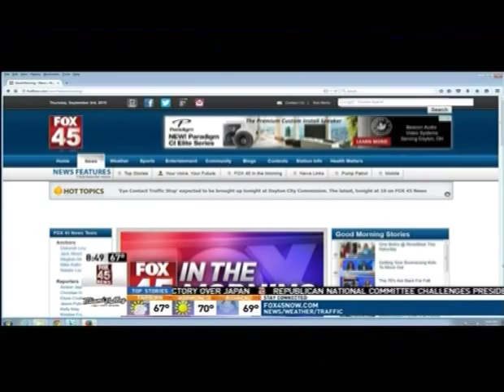Summer Gardening on WRGT (Fox 45) with Mark Kollath, Dayton, OH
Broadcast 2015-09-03